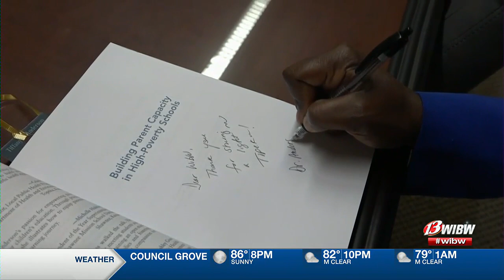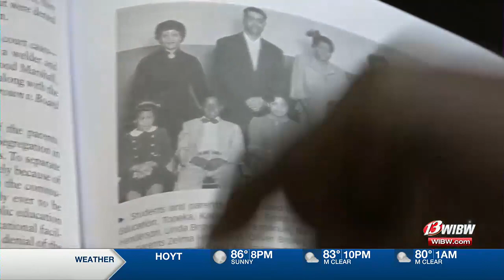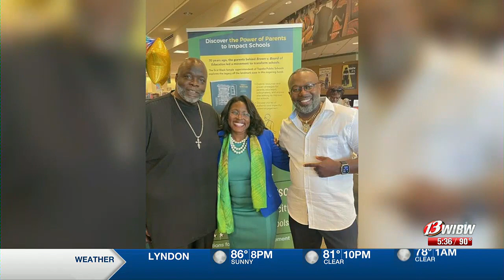Local superintendent writes book on parent involvement in schools